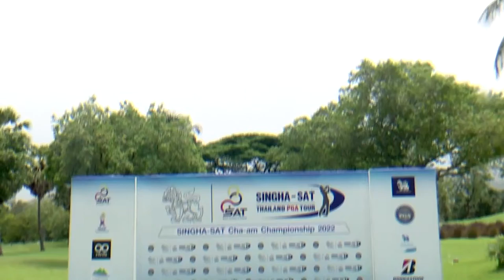ภาพข่าวการแข่งขันกอล์ฟอาชีพสิงห์-เอสเอที ชะอำ แชมเปียนชิพ 2022 วันที่ 20 พฤษภาคม 2565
ธัญพิสิษฐ์ ออมสิน
ผู้นำการแข่งขันกอล์ฟอาชีพสิงห์-เอสเอที ชะอำ แชมเปียนชิพ 2022 รอบสาม